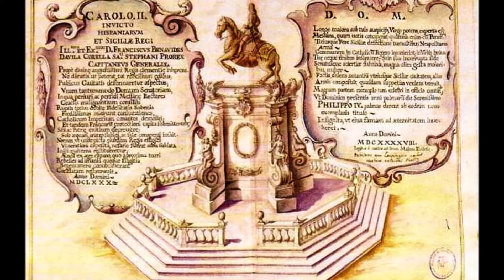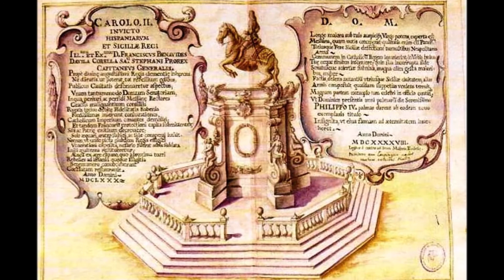"Appunti per un nuovo Pepoli"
Oggi esaminiamo un piccolo gioiello di scultura barocca: il bozzetto del Monumento equestre a Carlo II, l’unica opera in bronzo attualmente nota del grande stuccatore palermitano Giacomo Serpotta. La piccola scultura ci riconduce alla gloriosa stagione del Seicento siciliano, ma ci racconta anche un piccolo tassello della travagliata storia della città di Messina, rimandandoci ad un passato fatto di sommosse popolari, di
repressioni, di sangue e di rivoluzioni.